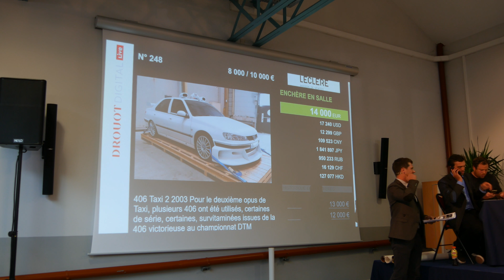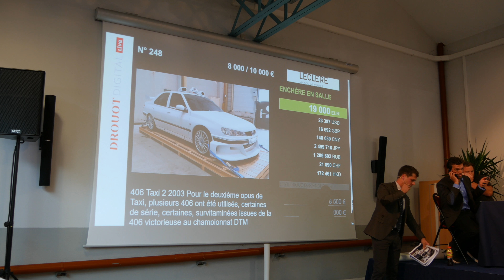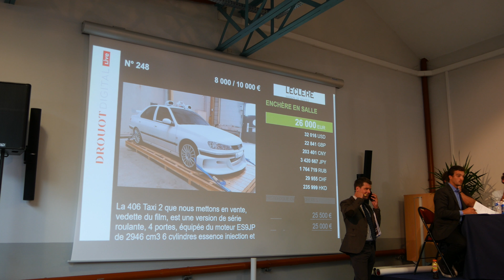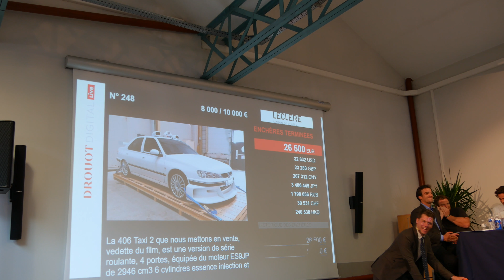406 TAXI 2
LE film Taxi 2